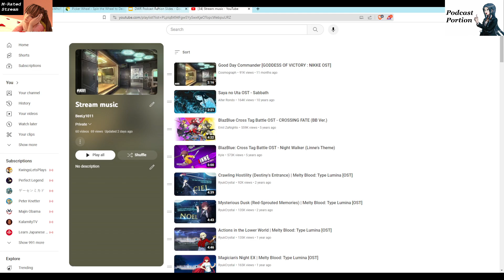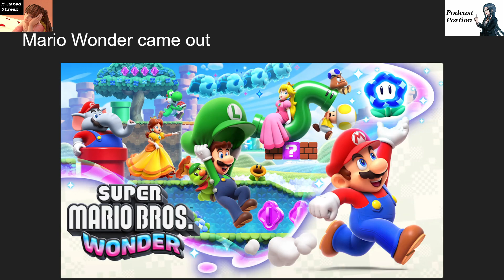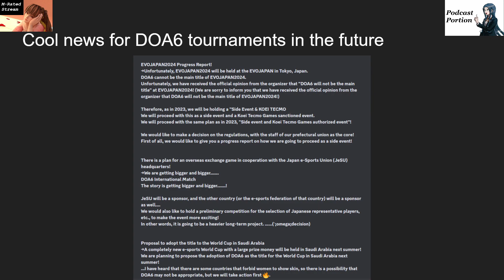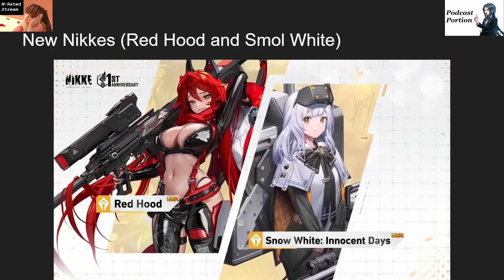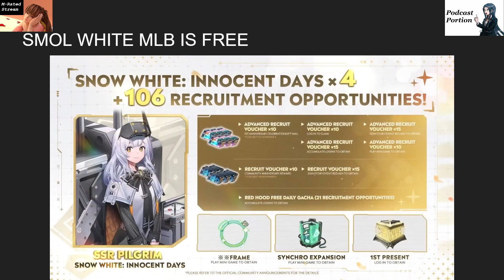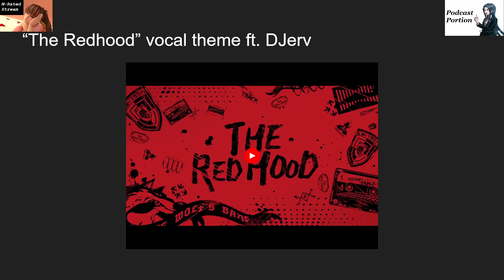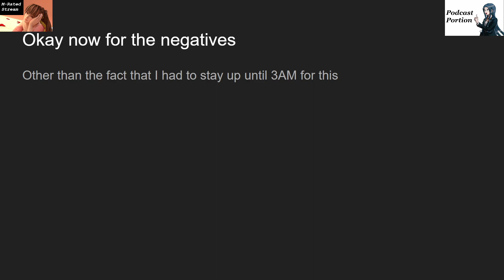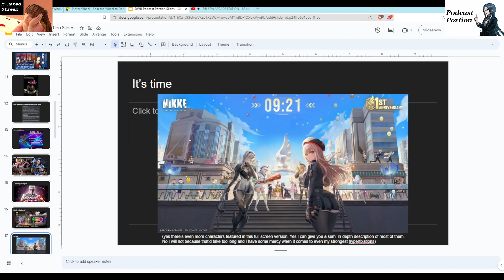DWR Podcast - Tekken 8 stuff, P3 Reload stuff, Nikke Anniversary stuff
0:00 Prestream
0:09 Cold open
2:23 Halo Infinite Season 5
4:24 Tekken 8 CBT 2
5:44 I played in a Blade Arcus tournament
6:29 Spider Man 2 and Mario Wonder acknowledgement
7:17 P3 Reload screenshots (RELOAD CHURRO REAL)
10:36 Killer Instinct anniversary
11:58 Cool news for DOA6 tournaments in the future + New Hood Weekly next Saturday
13:51 Tekken 8 characters
18:54 Finally a Big Man W
19:50 The Nikke half of the video
36:28 Yugioh Anniversary rarity collection
38:47 Recap